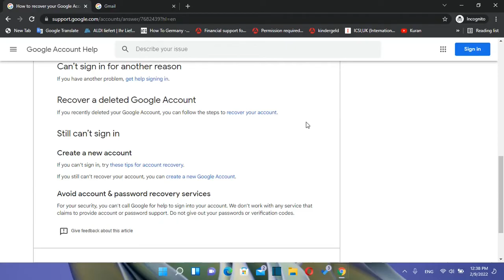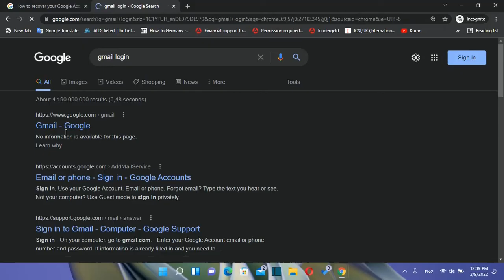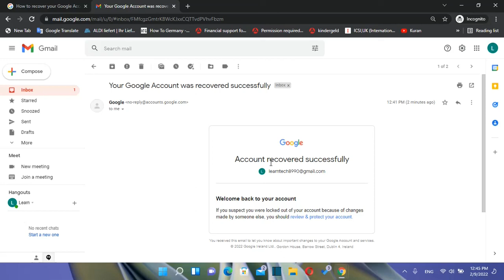How to Recover Gmail Password | Gmail Account Recovery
Hello Everyone,
In this video I will show to you How to Recover Gmail Password.
How to Recover Gmail Password | Gmail Account Recovery – 2023
How to recover your Google Account or Gmail:

In this video it is covered:
password recover gmail,
how to recover gmail password,
how to recover google password,

how to recover gmail password without phone number and recovery email 2021,
recover gmail password from android¸
how to recover gmail password without phone number and recovery email,
how to recover gmail password without phone,
forgot gmail password recovery by mobile number¸
how to recover gmail account successful recovery,